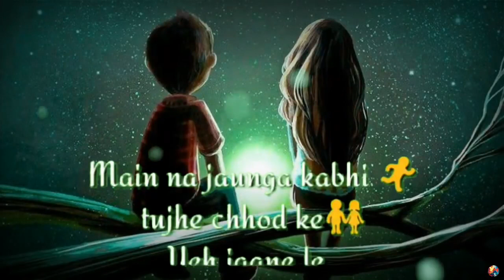Tere Sang Yara#🥰🥰whatsapp status 💕